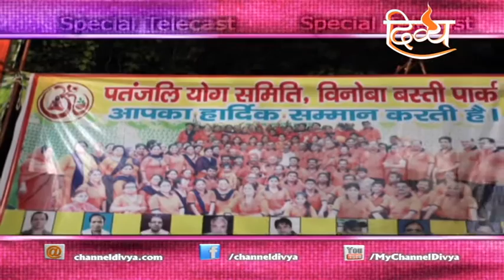Vishal Jagran - Shri Ganganagar - Channel Divya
Special Coverage Of ‘Vishal Jagran’ held at Vinoba Basti Park, Shri Ganga Nagar, (Rajasthan). Organized By:– Pantjali Yog Samiti.